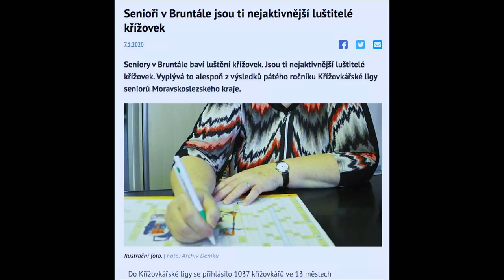Stalo se - Show Jana Krause 29. 1. 2020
Hosté: Herečka Zuzana Kronerová, šéfkuchař Zdeněk Pohlreich a internetová star František Košarišťan alias Fero Joke.

👉 PODPOŘTE EMILA! 😉